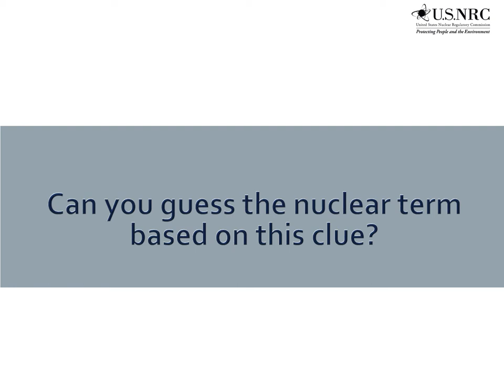Guess the Nuclear Term - 28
Nuclear Term - 28 - Clue: One if two basic physical forms of radiation. This type includes weightless waves of energy such as sunlight, x-rays, and radio or TV transmissions.